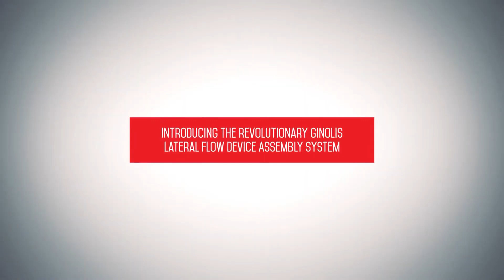Ginolis LFDA and the Modular Xanthia Automation Platform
Ginolis Lateral Flow Device Assembly solutions provide manufacturers cost effective production of high quality rapid tests. Based on the modular Xanthia platform, the LFDA product family can be easily customized for multiple test strips, labelling, printing, RFID tags and many other applications.

The revolutionary LFDA system combines intelligent automation and modularity on a desktop scale. Machine vision guidance and quality control throughout the entire system ensure a consistent high quality assembled device.

Modules and Applications: bulk feeders, intelligent transfer unit, Scara robots, strip infeed with single card, card magazine or reel modules, press unit with force and height parameters, integrated machine vision quality control and reject outfeed